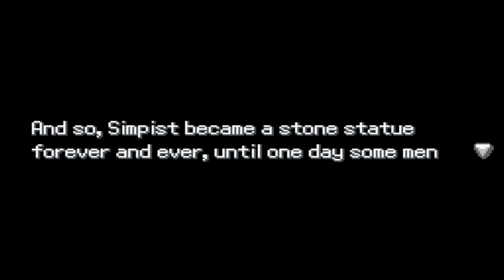NEW Pokémon Africanus: JUMPSCARING Our First Hater | English Gameplay & Download Guide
Join us as we dive into Pokémon Africanvs, an exciting Spanish fan game featuring a Roman-inspired storyline set in a region reminiscent of ancient Rome and it just got translated to english! Battle your way through unique gyms and thwart the plans of an evil empire, all while striving to save the Pokémon World from destruction. Don't miss out on this epic adventure!

-Welcome to the ultimate SIMPS (Surprisingly Insane and Mind-blowing Pokémon Stuff) channel! If you're here, you're ready for some seriously awesome Pokémon content. Hit that Subscribe button and ring the Bell to stay updated on the latest Pokémon Rom Hacks, Fan Games, News, Updates, Let's Plays, Gameplay Walkthroughs for the newest releases, and side-splittingly funny livestreams! Blessings to you, and thanks for joining the TWIN family!